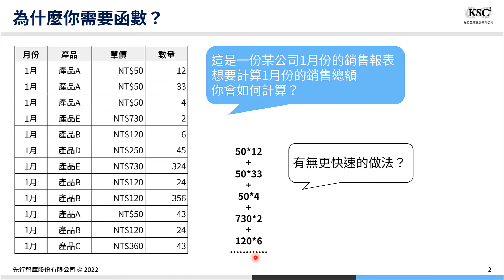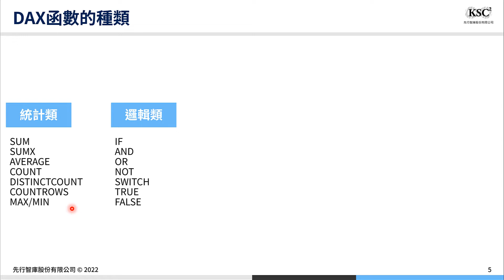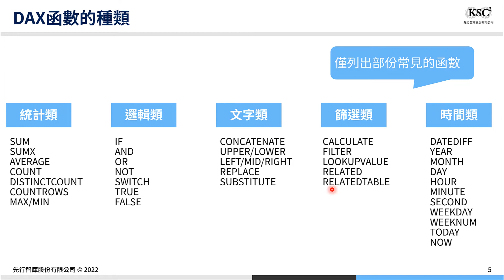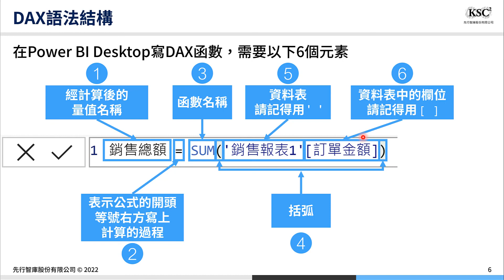DAX 函數簡介 【Power BI入門第三堂課｜玩轉DAX函數運用】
在Power BI一定要懂的DAX函數，DAX是一種函數語言，包含函數、運算符號、值。在沒有任何DAX公式的情況下，我們很難跨多個產品類別，以及針對不同的日期範圍分析重要的銷售資料。  Power BI DAX函數具有解決這個商業問題的能力，可以協助我們用更彈性的方式，依據需求進行運算，讓資料分析工作更加事半功倍！